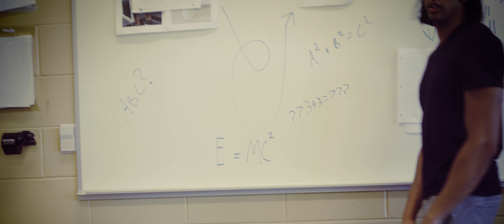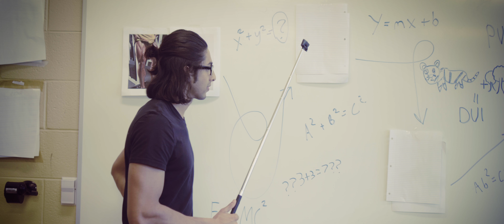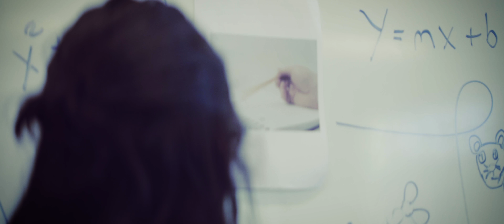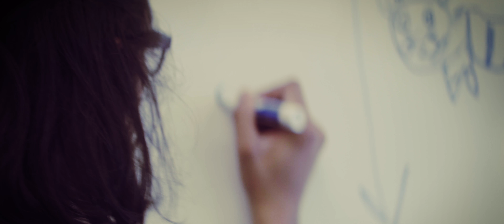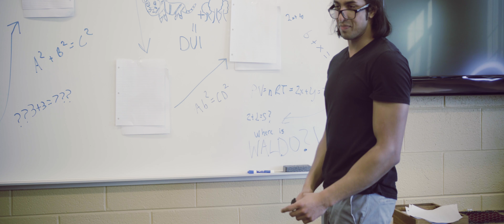Fidget Spinner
After hours and hours of hard-work, Sachin finally finds the next. big. thing...

WRITER:
Sachin Kumar (SKACHI)

CAST:
Sachin Kumar (SCKACHI)

EDITOR:
Sachin Kumar (SCKACHI)